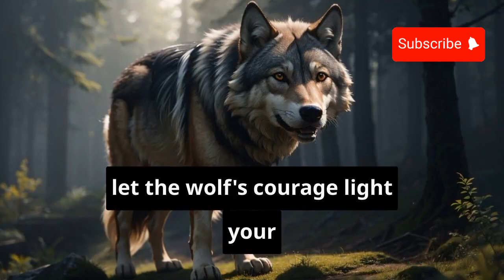Unleash the Wolf Within: Awaken Your Inner Strength | Motivational Video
In this powerful motivational video, discover the untamed spirit of the wolf within you. Embrace the relentless drive, resilience, and determination that characterize these magnificent creatures. Just like a wolf in the wild, you have the potential to overcome challenges and achieve your goals. Let this video inspire and empower you to tap into your inner strength, unlock your true potential, and chase your dreams with unwavering courage. Hear stories of triumph, witness the beauty of the wild, and ignite the fire within. Join us on this transformative journey as we delve into the heart of the wolf and unleash the warrior within ourselves. Are you ready to run with the pack and conquer the wilderness of life? Let's rise together and howl at the moon of endless possibilities. 🐺🌟 Motivation InnerStrength UnleashTheWolf WildSpirit AchieveYourDreams motivation inspirational video